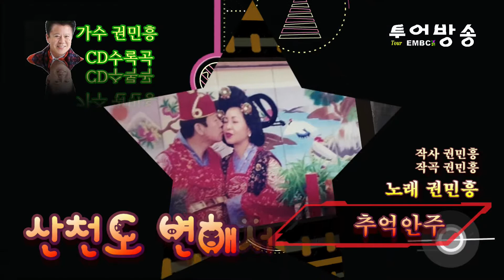가수 권민흥 - 추억안주 가사제공, Korean trot singer Kwon Min heung on the back of one's old days Ktrot, Kpop